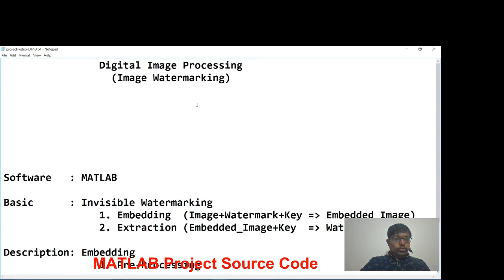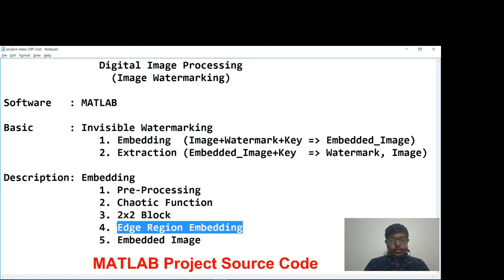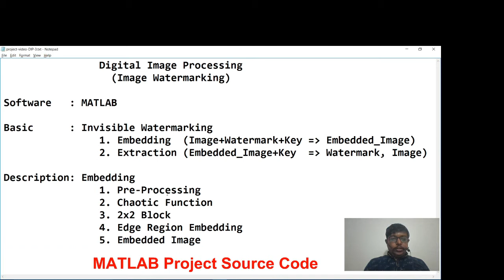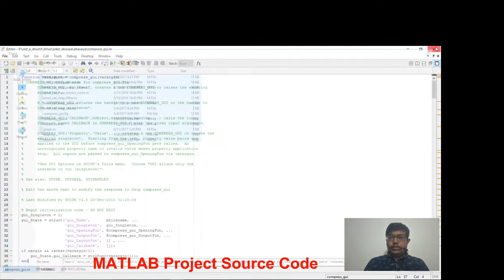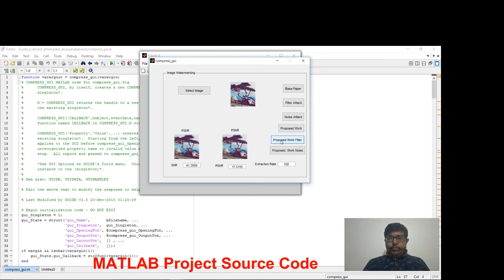Digital Image Processing Watermarking Matlab Code download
DIP project source code, matlab project source code, image watermarking matlab code, arnold catmap matlab code, chaotic code for watermarking of image.